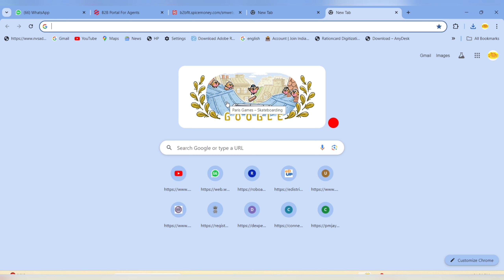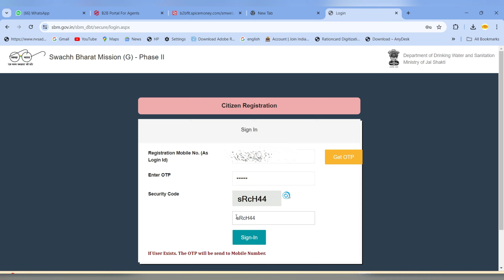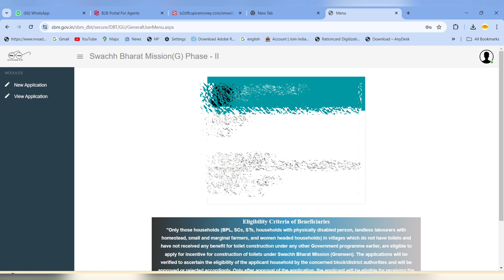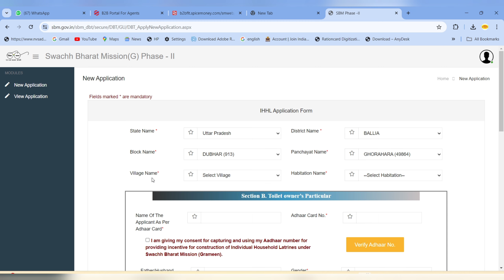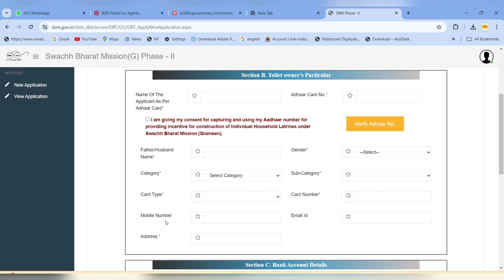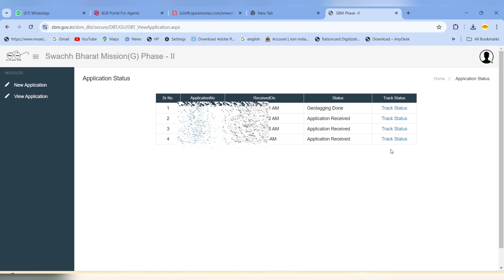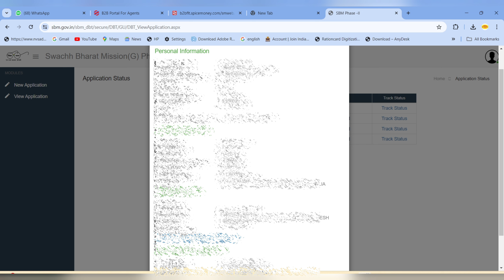sauchalay online registration 2024 | ग्रामीण शौचालय ऑनलाइन आवेदन ₹12000 मिलेगा 2024 ?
ग्रामीण शौचालय ऑनलाइन आवेदन ₹12000 मिलेगा 2024 ?
gramin sochalay online registration 2024
sauchalay online
sauchalay yojana online
sauchalay online apply
sauchalay online registration 2024 up
sauchalay apply 2024
sbm yojana

sauchalay online
sauchalay yojana online
sauchalay online apply
online registration 2024 up